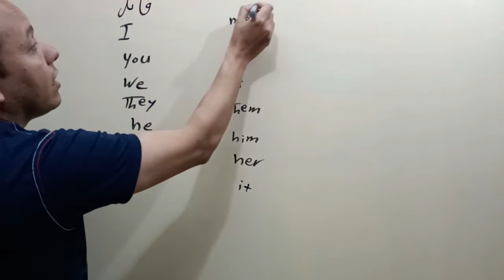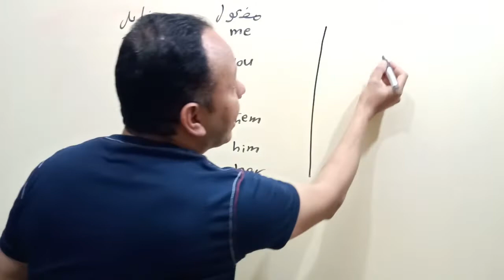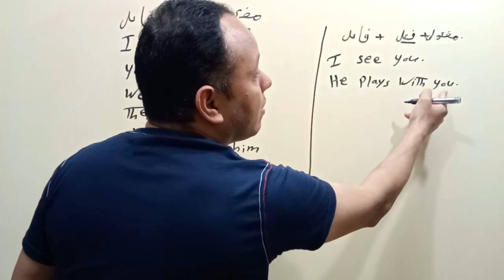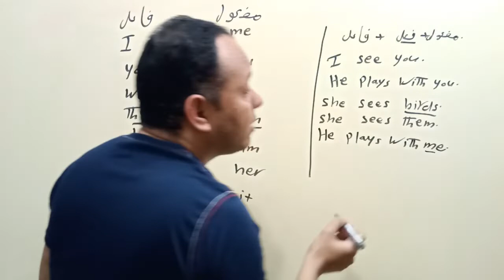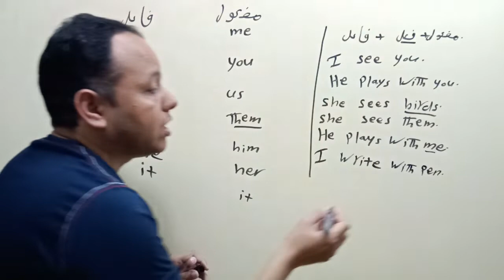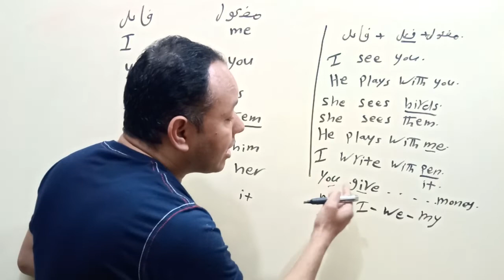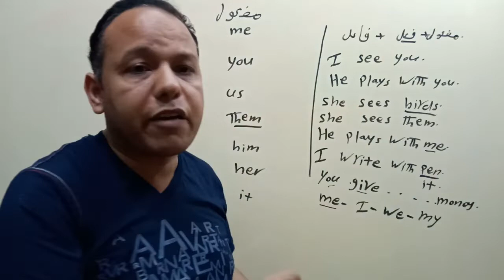الحلقة الرابعة شرح ضمائر المفعول لجميع المراحل (لغة انجليزية)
شرح ضمائر المفعول ارجو ان ينال اعجابكم